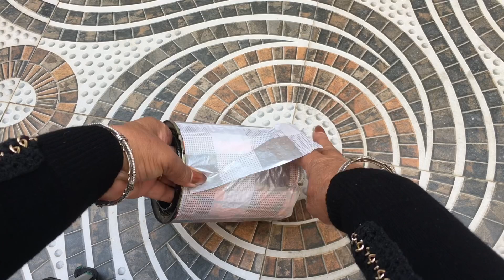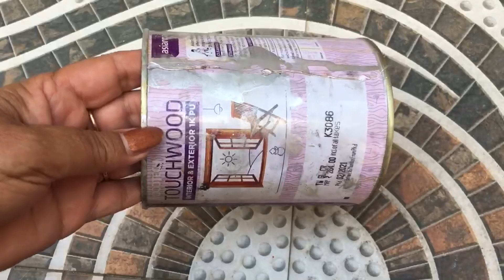घर के पुराने सामान को ऐसे सुंदर बनायें